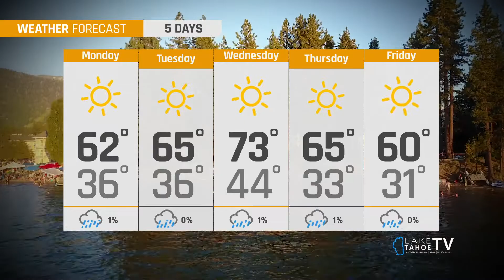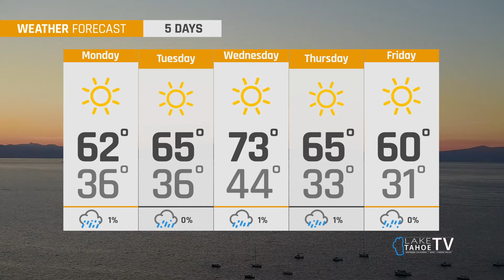Lake Tahoe Weather, May 3, 2021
Buenos dìas, my friends
Here are your May 3rd, 2021, Lake Tahoe weather conditions.

The Lake Tahoe Television team is excited to announce that we will be back on air Thursday, May 6th!

Our regional partner channels:
• NorCal | SF | Bay Area Comcast channel: 102
• Sacramento | Central Valley Comcast channels: 14 & 29
• Northern Nevada Spectrum channels: 12 & 195

Around the Lake:
• Spectrum channels: 12,191,195, and, 790
• Suddenlink channel: 14

In Kirkwood and Jackson:
• KirkwoodMtn | Jackson Volcano channel: 213

Stay'nThirsty
Coop